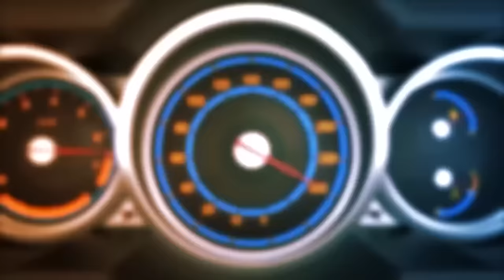썬팅 뭐하지? 가성비 좋은 하이엔드 틴팅 추천! (테라룩스)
기아의 인기절정 suv 쏘렌토 하이브리드
구매 예정자 분들은 꼭 보세요!

1. 놀랍도록 선명한 시인성
2. 비반사 비금속
3. 전파방해,  무아레 없음
4. 업계최고의 하이엔드 열차단